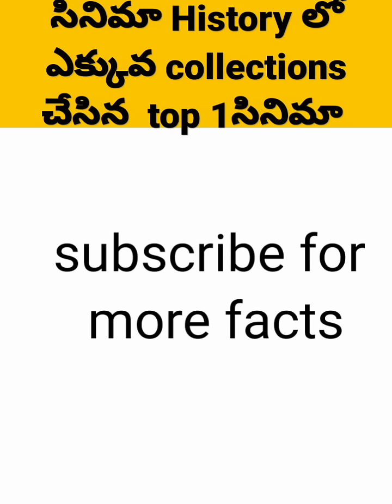The film with the highest collections in the history of cinema|shorts|shortstelugu|facts in teligu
intresting telugufacts
telugu mind blowing facts
cinima facts